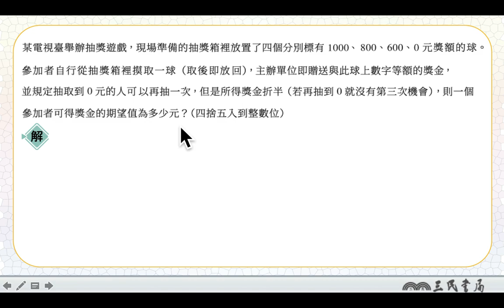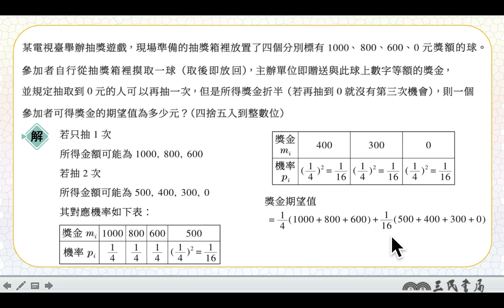【進階】期望值即是求平均